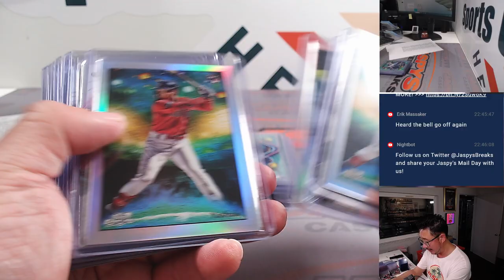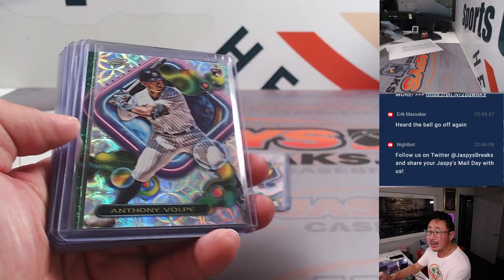RECAP - M, 9/11 - Fanatics Live: 2023 Topps Cosmic Chrome 6-Box 1/2 Case Break PYT #20